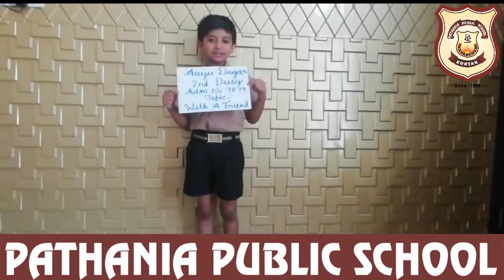2 DAISY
ENGLISH ACTIVITY